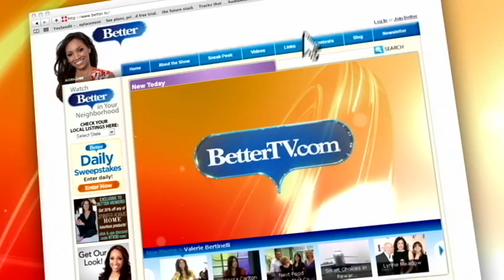2 Cellos - Better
2 Cellos became an overnight hit by posting a video of themselves playing their own rendition of the song "Smooth Criminal". They were discovered by Elton John and they are also currently on tour with him.